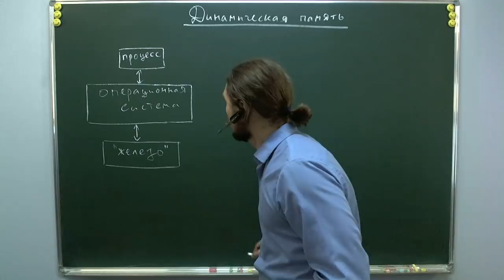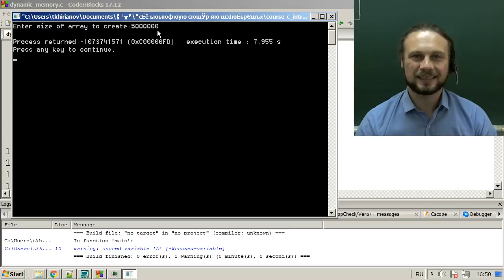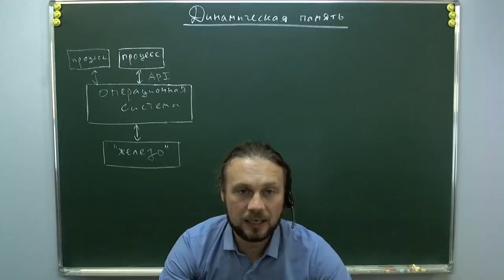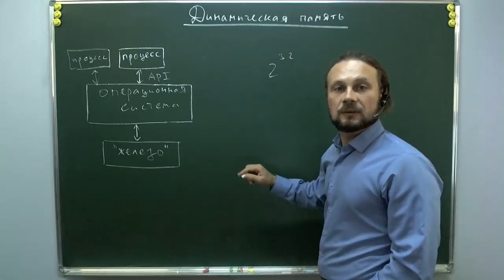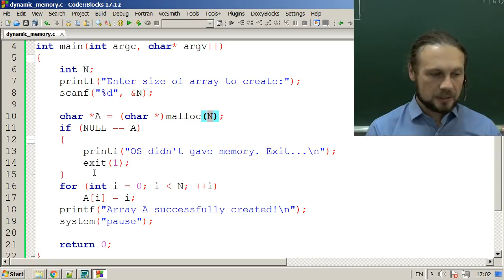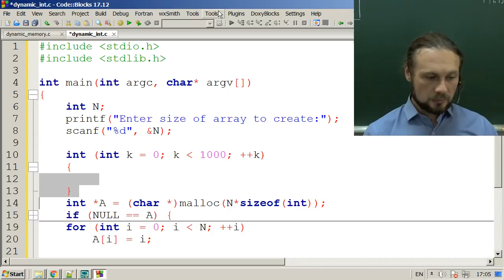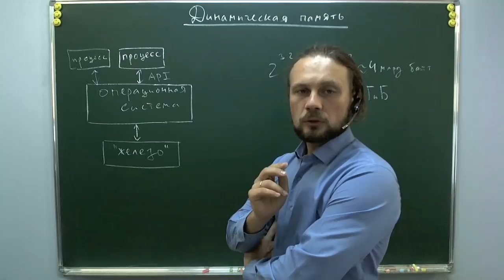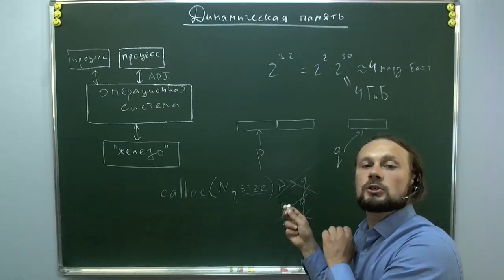Выделение и освобождение динамической памяти в Си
Распределение ресурсов операционной системой.
Выделение динамической памяти: malloc().
Функция sizeof(тип), вычисляемая при компиляции.
Необходимость освобождения памяти: free().
Независимость выделяемых отрезков памяти.
Чем отличается функция calloc().